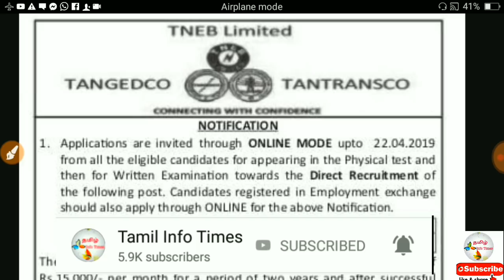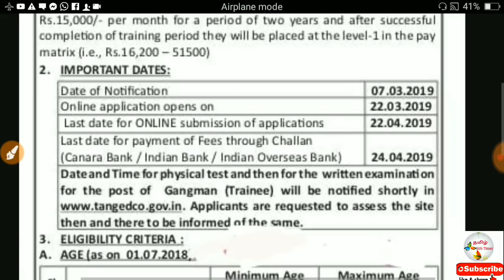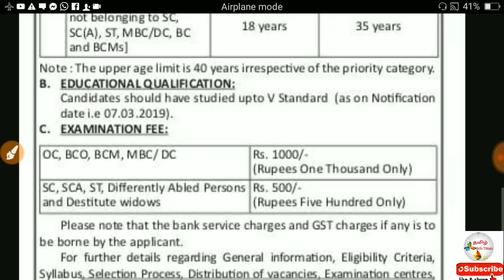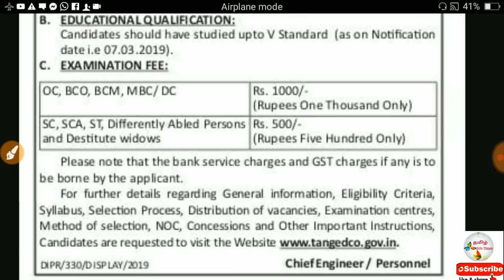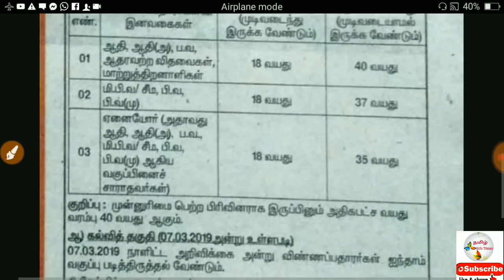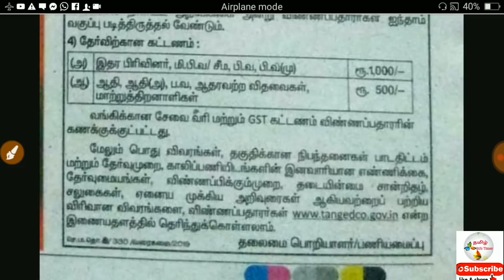TNEB ல் வேலை வாய்ப்பு, 5000 - காலியிடங்கள் அறிவிப்பு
TNEB job notification - Gangman பதவி, 5th தகுதி

TNEB job notification,
TNEB job recruitment,
TNEB Gangman post,
TNEB vacancies details,
TNEB latest job notification,
TANGEDCO job notification 2019,

Tamil Info Times : We are  Updating the upcoming job notification  on recent Government notifications and  get both Central govt & Tamilnadu State Govt Jobs  alert update as well. Applicants can find out the Latest update on this Channel. Get Various Job Vacancies from Popular recruitment board such as Tamilnadu State Government jobs in all department & Central Government job all department.

Keep support